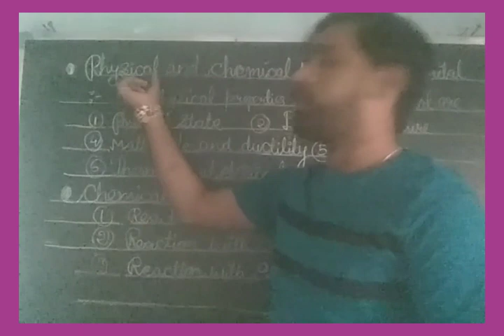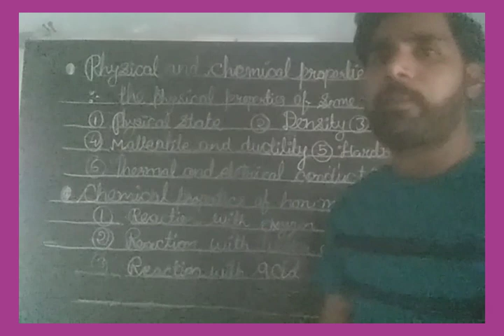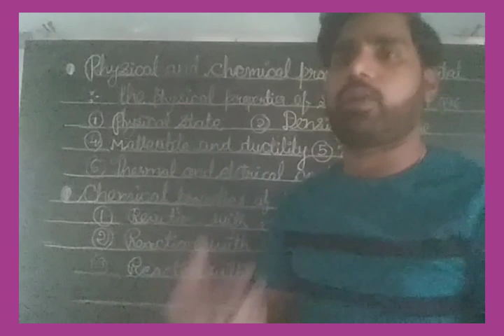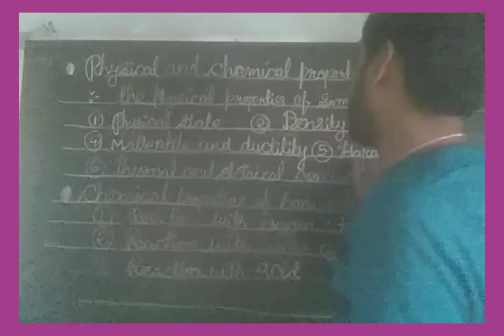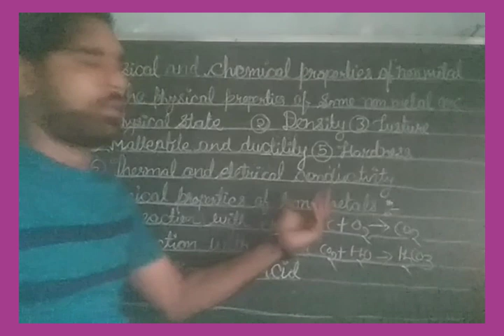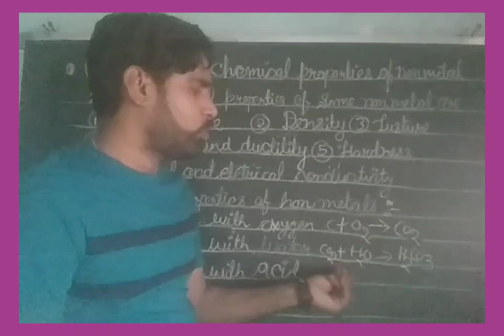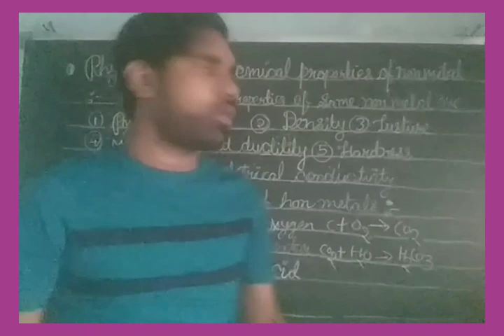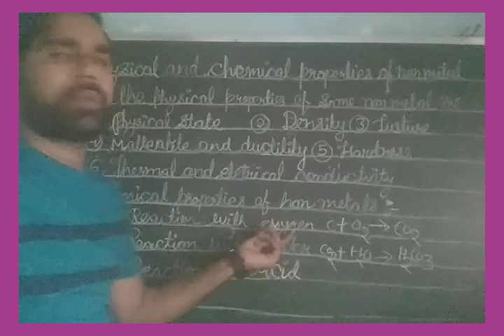Class 8th Science Chapter 4 part 7 Physical & chemical properties of non metal(06)